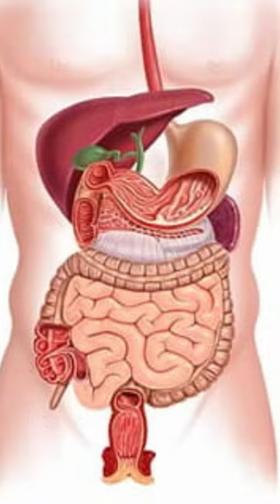Fiber benefits I Fiber foods I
healthy habits,natural remedy,blood sugar,home remedy,control diabetes,high fiber foods,heart health
 high fibre foods,high fiber foods,high fiber fruits,high fiber vegetables
Mayo Clinic,Health Care (Issue),Healthcare Science (Field Of Study),Mayo Clinic Minute,Jeff Olsen,Kate Zeratsky,Dietitian,Diet,Fiber,Popcorn
[7:05 pm, 21/02/2023] Nidhi Rai: High Fiber Foods for weight loss,Top Fiber Foods,Fiber Foods for weight loss,Lose weight with high fiber foods,High Fiber Foods